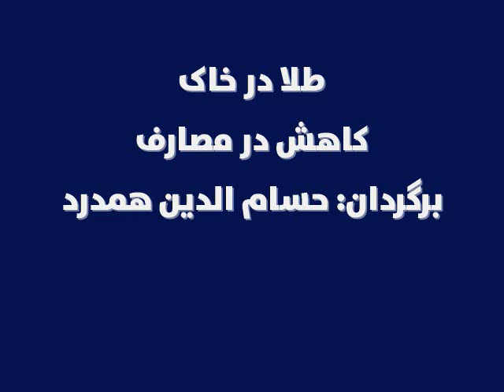طلا در خاک: کاهش در مصارف، برگردان: حسام الدین همدرد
طلا در خاک: کاهش در مصارف،
برگردان: حسام الدین همدرد

در قسمت نخست برنامۀ این هفتۀ طلا در خاک خواهیم شنید، آن تعداد خانمهایکه مصارف خانواده را بر دوش دارند، چطور می توانند هم برای خود و هم برای زنان مانند خویش زمینه کاروبار را مساعد سازند.
در قسمت دوم، تهیه کنندۀ برنامه با شخصی گفت و گو نموده است که از کاغذهای هرزه، کاغذ نو تولید می کند و در قسمت سوم برنامه قصۀجوانی را گوش خواهیم داد که توانسته برای خود مصروفیت سالم دریافت   ومشکلات اقتصادی اش را مرفوع سازد: